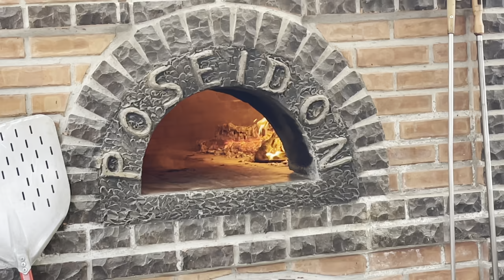Gabriela si familia ramasi in pana pe autostrada la intoarcere din concediu…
Tavi Clonda Production